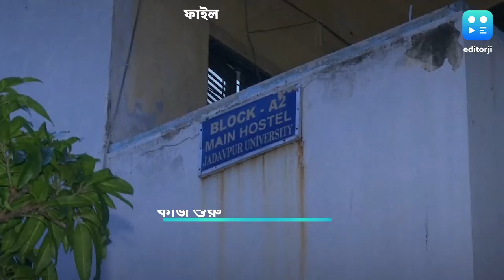Jadavpur University News : যাদবপুর বিশ্ববিদ্য়ালয়ে শুরু হল CCTV বসানোর কাজ, মোট ১০ জায়গায় নজরদারি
যাদবপুর বিশ্ববিদ্যালয়ে CCTV ক্যামেরা বসানো নিয়ে দীর্ঘদিন ধরেই জলঘোলা চলছে। বারবার বৈঠক হলেও কোনও সুরাহা হয়নি। CCTV বসানোর বিরোধিতা করেছিলেন পড়ুযাদের অনেকেই।